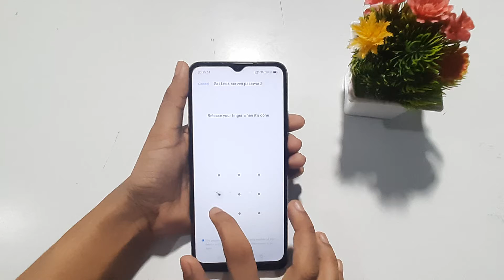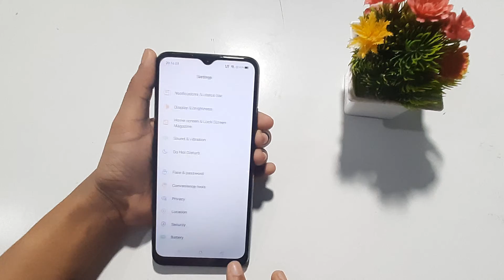Realme Narzo 50A| how to set up face lock | face lock Kaise lagaye | face lock setting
how to set face lock in realme
how to set face lock in realme c3
how to set face lock in realme 7
how to set face lock in realme narzo 30
how to set face lock in realme c20
how to set face lock in realme narzo 20
how to set face lock in realme c11
how to set face lock in realme 8
how to set face lock in realme c2
set face lock realme